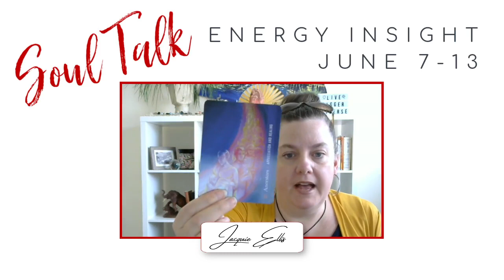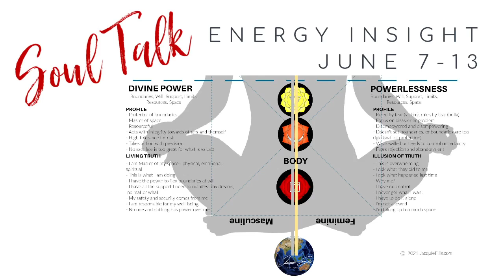Energy Insight June 7 -13: Transformation Takes One Step at a Time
The weekly energy insights are intuitive messages received to help you step into your power for the week. and download your free Light Mastery Map within the VIP Portal.

Shop for your own AA Metatron Oracle Cards (Amanda Ellis)